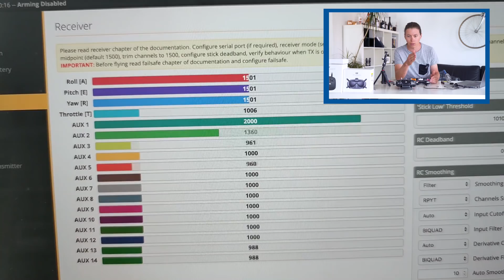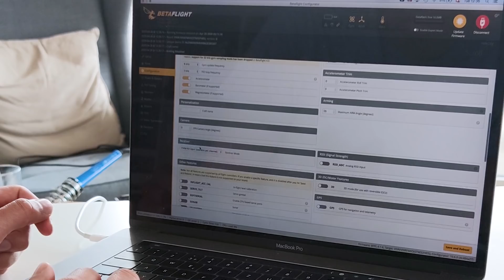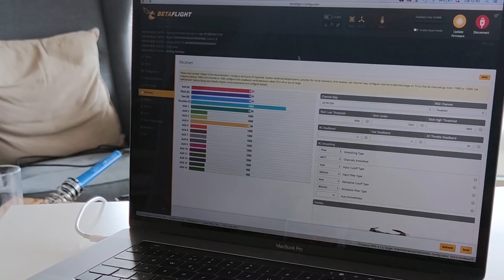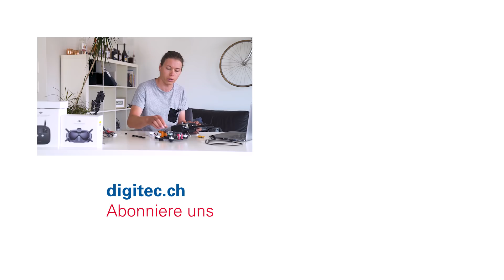Es ist Zeit zu fliegen - Ich baue eine DJI FPV Racingdrohne [Teil 3]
Die Drohne läuft. Endlich reagieren alle Motoren auf die Inputs meiner Fernbedienung. Dafür muss ich aber tief ins Portemonnaie greifen.

Meinen ersten Flug würde ich gerne mit einem erfahrenen Drohnenpiloten machen. Um Tipps und Tricks bin ich superdankbar. Hast du Lust, mir zu helfen? Dann schreib eine Mail an manuel.wenk[ät]digitecgalaxus.ch. Inhalt: 2-3 Links zu Videos, ein paar Sätze über dich und deine Erfahrungen im FPV-Bereich, einen Vorschlag für Flugort sowie deine Telefonnummer. Das alles geht nur an mich und wird selbstverständlich vertraulich behandelt.

YouTube Videos die ich dir empfehlen kann, wenn du auch zum ersten Mal eine Drohne baust